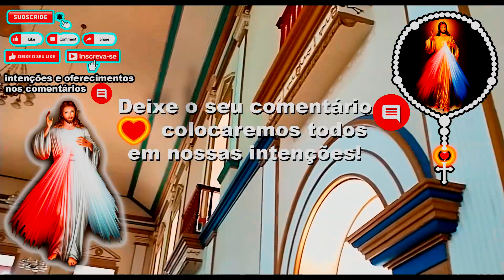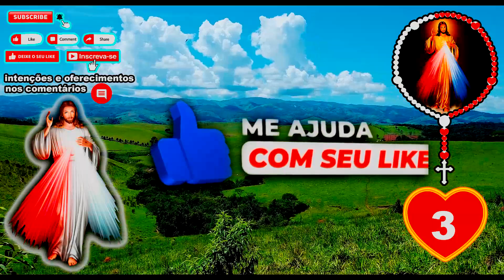Santo Terço 07/10/2024 Divina Misericórdia às 15:00 Terço da Divina Misericórdia